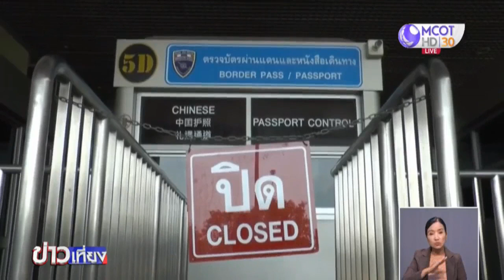นครพนมเตรียมคลายล็อกดาวน์ 1 พ.ค.นี้ ห้าง-ร้านตัดผมเปิดได้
จ.นครพนม เตรียมผ่อนคลายล็อกดาวน์ เริ่มเข้า-ออกจังหวัดได้ 1 พ.ค.นี้ พร้อมอนุญาตให้เปิดห้างสรรพสินค้า ร้านตัดผม และร้านเสริมสวย แต่ยังคงเข้มงวดมาตรการตรวจคัดกรองโควิด-19

ที่ จ.นครพนม มาตรการควบคุมการแพร่ระบาดของโรคโควิด-19 ยังเข้มข้นต่อเนื่อง โดยตัวเลขผู้ป่วยโควิด-19 สะสมอยู่ที่ 2 ราย ยืนยันผลการตรวจรักษาไม่พบเชื้อ พร้อมส่งกลับไปพักฟื้นที่บ้าน และยังไม่พบผู้ป่วยรายใหม่ ล่าสุดผู้ว่าราชการจังหวัดนครพนม ประชุมหารือร่วมกับคณะกรรมการควบคุมโรคติดต่อจังหวัดนครพนม และหน่วยงานที่เกี่ยวข้อง เตรียมพร้อมคลายล็อกดาวน์ โดยจะเริ่มคลายล็อกเข้า-ออกระหว่างจังหวัด ตั้งแต่วันที่ 1 พฤษภาคมนี้ เป็นต้นไป ประชาชนและนักท่องเที่ยวสามารถเดินทางเข้ามาในพื้นที่ จ.นครพนม ได้ตามปกติ แต่ยังคงเข้มงวดคัดกรอง ตรวจสอบการเข้า-ออก และเช็กการเดินทาง บันทึกทำประวัติ สำหรับกลุ่มเสี่ยง เพื่อสะดวกต่อการตรวจสอบเส้นทางไทม์ไลน์ หากมีการป่วยติดเชื้อ

ในส่วนของธุรกิจกลุ่มเสี่ยง สถานประกอบการ ห้างร้าน จะเริ่มคลายล็อกให้เปิดเฉพาะกลุ่มเสี่ยงน้อย ประกอบด้วย ห้างสรรพสินค้าขนาดเล็ก ร้านอาหาร ร้านเสริมสวย ร้านตัดผม เว้นสถานบันเทิง ส่วนตลาดนัด ตลาดชุมชน จะอนุญาตให้เปิดเฉพาะบางพื้นที่ ซึ่งพิจารณาว่ามีความเสี่ยงน้อย แต่จะต้องมีมาตรการดูแลคัดกรองตามระเบียบทุกจุด สำหรับด่านชายแดน รวมถึงสะพานมิตรภาพไทย-ลาว แห่งที่ 3 (นครพนม-คำม่วน) จะงดการเข้า-ออก ยกเว้นรถบรรทุกขนส่งสินค้า